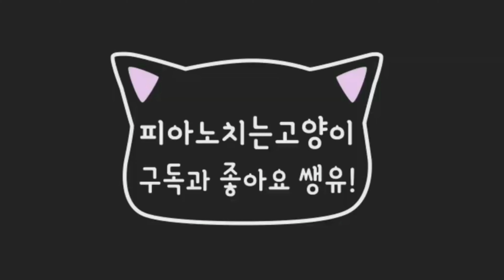길고양이를 길들였더니 이런게 됩니다ㅋㅋㅋㅋ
사람만 보면 도망가는 길고양이들.길냥이들과 친해지는건 불가능한걸까요?
오늘 준비한 영상에서 길들여진 길냥이들을 만나보세요~

본격 길고양이 새끼 키우기 / 길고양이 친해지기 / 길고양이 길들이기 / 길고양이 탐구생활 /  길냥이 밥주기 / 고양이 행동 개선 프로젝트!!!
집사는 길고양이들과 친해질수 있을까요??

*화면품질 모바일 1080P 이상 , 컴퓨터 2140P 이상 권장 합니다.
*먹방 ASMR , 힐링 뮤직 영상은 "이어폰"을 권장 합니다.

Cat behavior / cat personality / cat taming broadcast !!

* Screen Quality Mobile 1080P, Computer 2140P is recommended.
* ASMR, healing music video "earphones" recommended